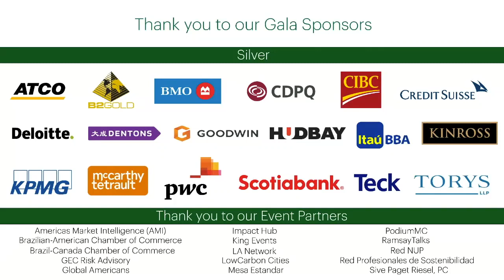Converging on Sustainability - business and sustainability - Canadian leadership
In April 2021, CCA hosted it's annual gala entitled Converging on Sustainability. Honourees, Dr. Wade Davis and Brookfield Asset Management, represented by Managing Partner and Chief Investment Officer, Sachin Shah, spoke about sustainability.